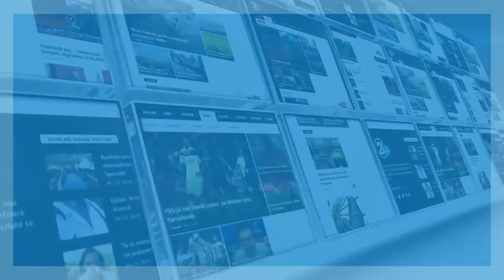FERIZAJ TREPCA89 07 03 2020